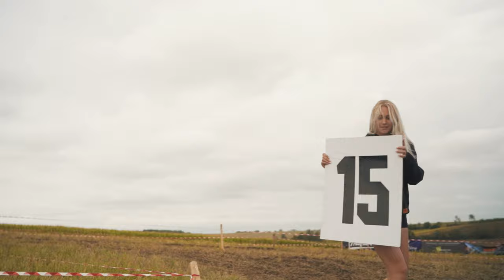Puch Maxi Ranch 2022 - Offical Aftervideo